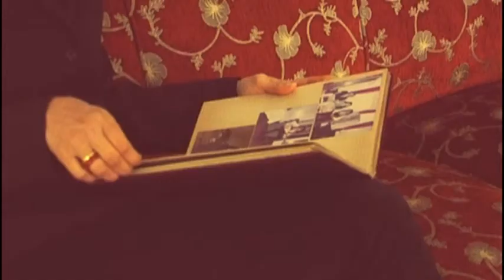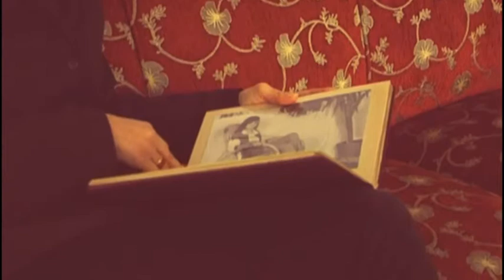Portrait blickpunkt.global von Naciye Celebi-Bektas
Portrait blickpunkt.global
Nacyje Celebi-Bektas, Türkei:
Als Weltbürgerin würde Nacyje Celebi-Bektas sich selbst bezeichnen -- gleichwohl ist es für sie auch nach 30 Jahren noch immer nicht selbstverständlich, in einem anderen Land als ihrem Heimatland zu leben. Sie schätzt an Deutschland sehr, dass es so vielfältige Möglichkeiten gibt, Menschen aus anderen Kulturen zu begegnen -- das findet sie sehr spannend.